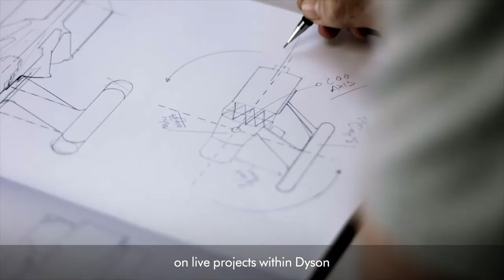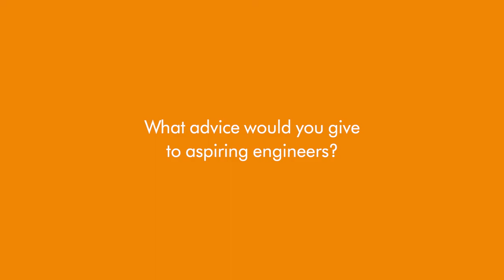Meet Jack - Dyson Institute Undergraduate